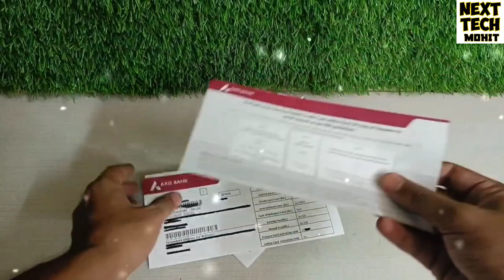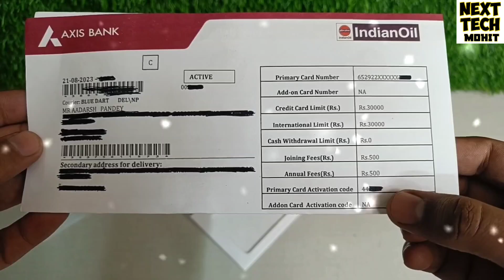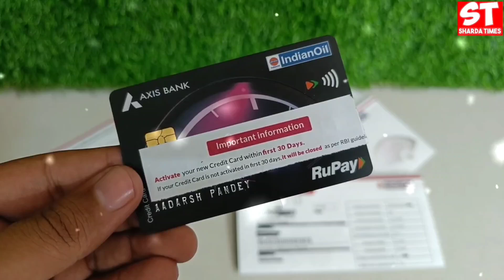AXIS BANK RUPAY CREDIT CARD UNBOXING | बिना INCOME PROOF के मिला 😍।